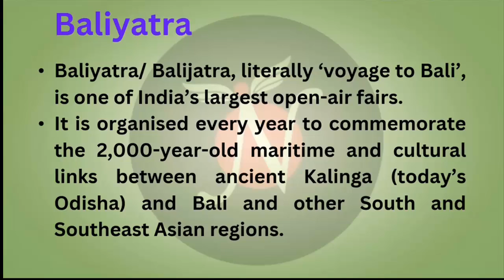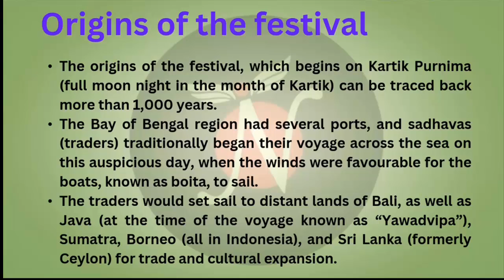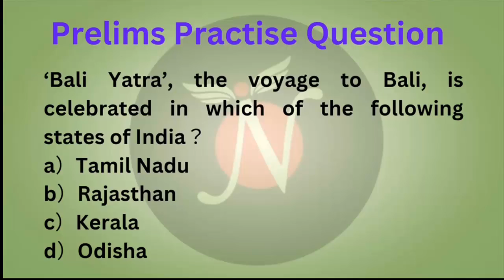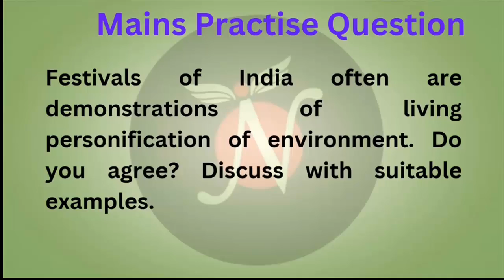Baliyatra | Focus Of The Day | UPSC | ANALYST IAS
Recently, the Prime Minister In his address to the Indian diaspora in Bali on the side-lines of the G20 summit mentioned the annual Baliyatra on the banks of the Mahanadi in Cuttack, which celebrates the ancient trade relations between India and Indonesia.
This year’s Baliyatra also found a place in the Guinness World Records for achieving an impressive feat of origami, the creation of beautiful paper sculptures.

01, Old Rajinder Nagar Market, New Delhi -60